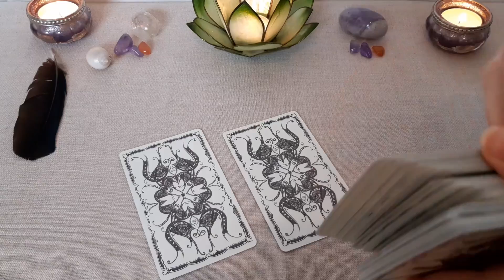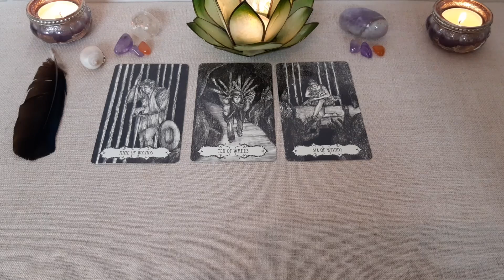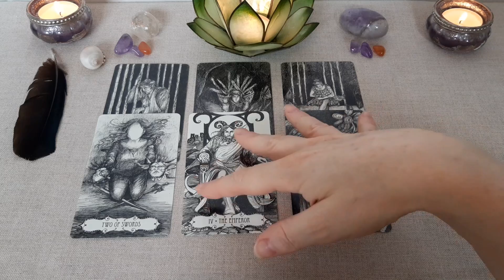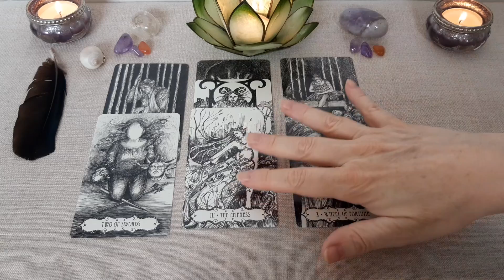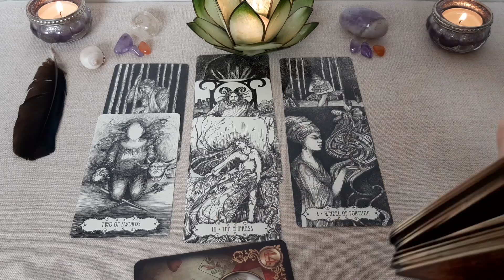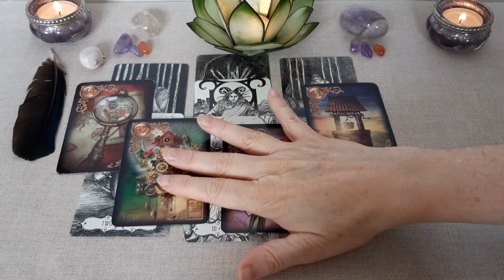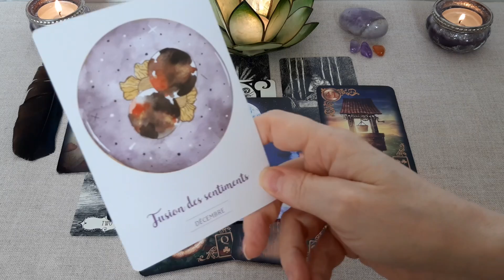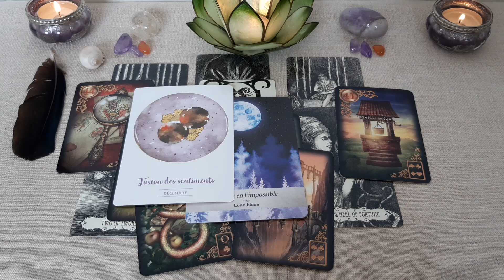🤔🔮🎁 Votre VIE AMOUREUSE les prochaines semaines ! Que se PASSE-T-IL ? 🎁🔮🤔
Tirage sentimental intemporel. Comment évolue votre vie amoureuse les prochaines semaines ? Que va-t-il se passer ? De quelle façon une situation va-t-elle évoluer ? Découvrez le message des cartes !

Les tarots et oracles utilisés :
. Tarot of The Abyss d'Ana Tourian
. La Lunologie de Jasmin Boland
. Les Rêves Enchantés de Lenormand de Ciro Marchetti